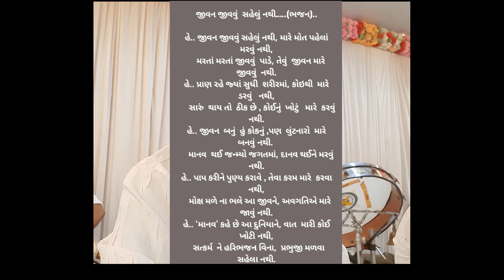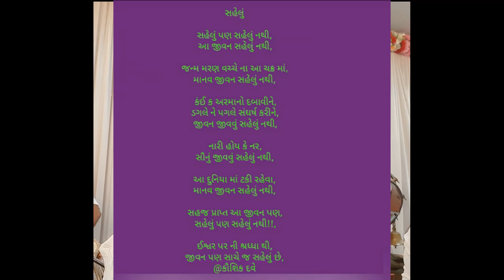Ashish D - Naman's Music - Devotional - Prarthna - Jeevan Jivvu Sehlu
Ashish D from Naman's Music performs Devotional song JEEVAN JIVVU SEHLU NATHI in a Prayer Meet. This Stavan is a realization that Life is not easy but we should strive hard to live.

Looking forward to connect for musical events of any genre and any era, at venue, virtual or hybrid.